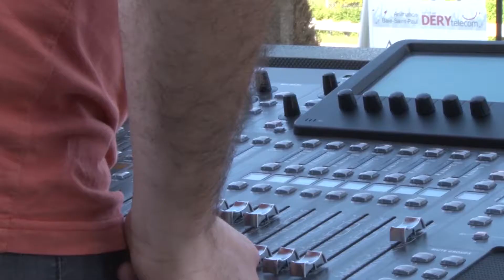Animation Baie-Saint-Paul 5 et 6 juillet 2019 20190711